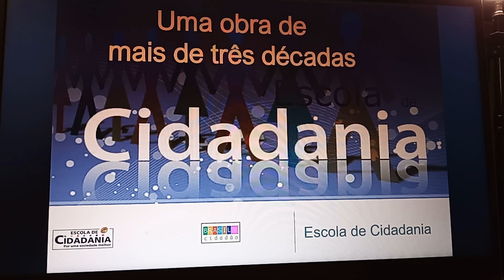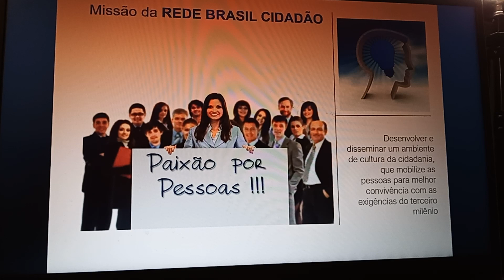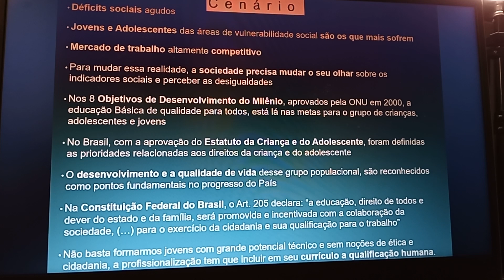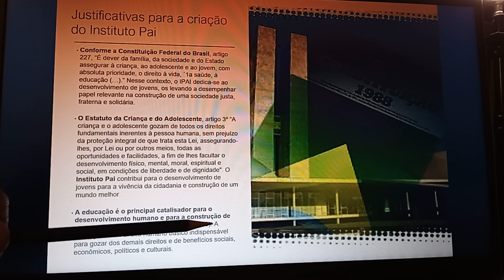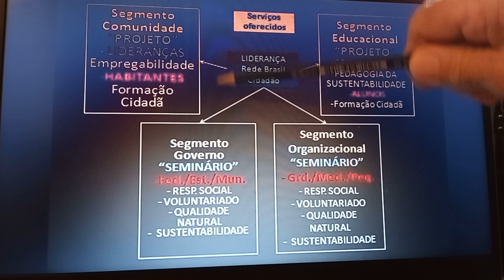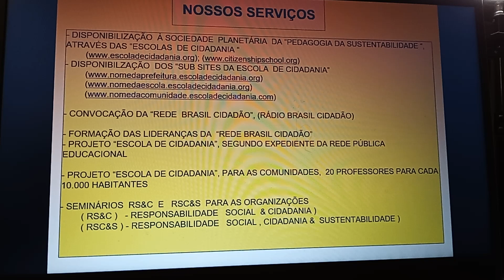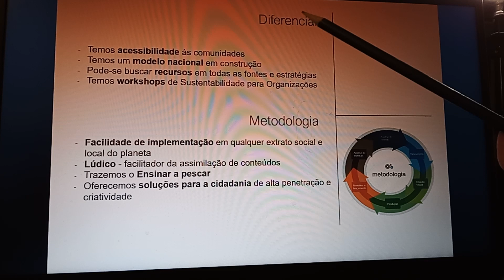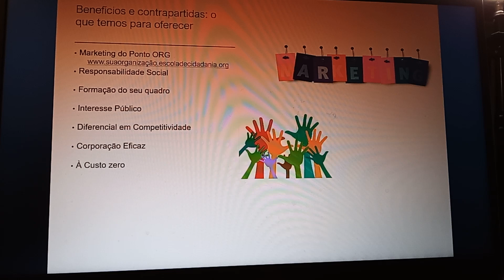04- REDE BRASIL CIDADÃO- SEMINÁRIO DE SUSTENTABILIDADE- UMA OBRA DE MAIS DE TRÊS DECADAS